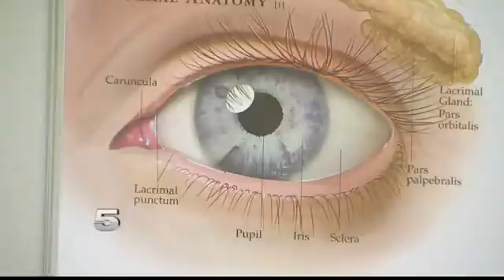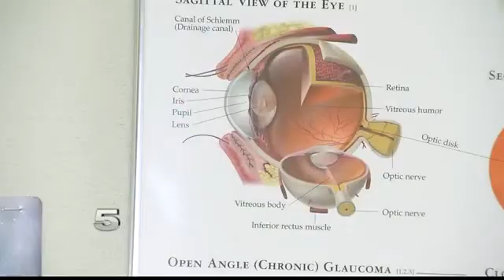Expert Explains Retina Damage Warning Signs after Solar Ecli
Although people in the Valley were able to view only a partial eclipse, it can still cause damage